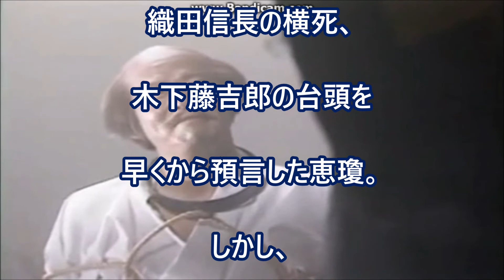【時代劇】⚔️信長の野望BGM 第4話『預言者、怪僧・安国寺恵瓊』～黄金の日日～【字幕】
大河ドラマ「黄金の日日」より
今回は毛利家の外交僧・安国寺恵瓊に焦点を当ててみました。
早くから織田信長の横死、木下秀吉(豊臣秀吉)の台頭を予見。
最後は関ヶ原での西軍の首謀者として刑場の露と消えた怪僧です。

BGMは歴史シミュレーションゲーム『信長の野望』より引用。

主な配役。
安国寺恵瓊…神山繫　今井宗久…丹波哲郎
Japanese samurai movie